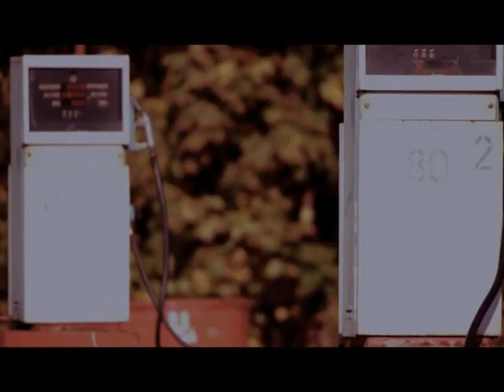Слава Булгакова - Стрелки